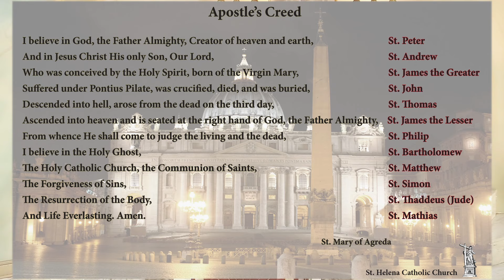4th Sunday in Ordinary Time Mass, January 28, 2024